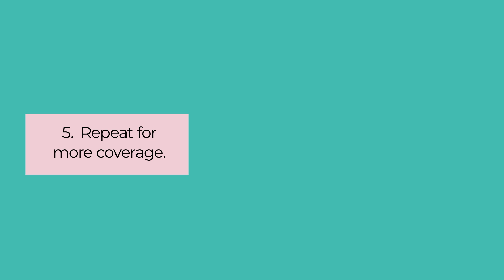How to Create a Fall Ombre Dip Mani | Nail Tutorial by DipWell Nails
Our fave fall nail idea: Ombre Fall Nails!

We pulled together our best fall dip nail colors and created this rich vertical ombre nail art. Each color gently blends into another creating a autumnal rainbow design.

Best of all - this dip powder nail art is easy - watch the full step-by-step tutorial for instructions.

✔ E M A I L